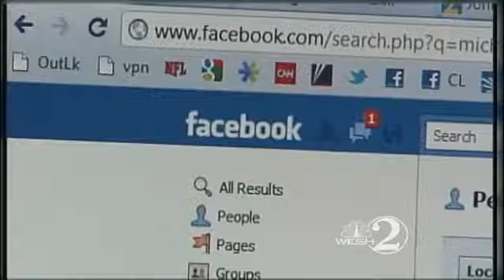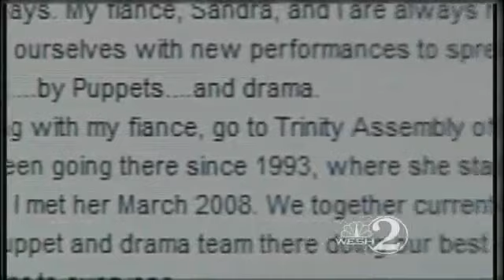Church Puppet Show Leader Faces Molestation Charges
Church = The most dangerous place for children